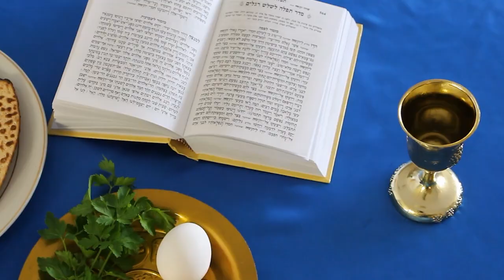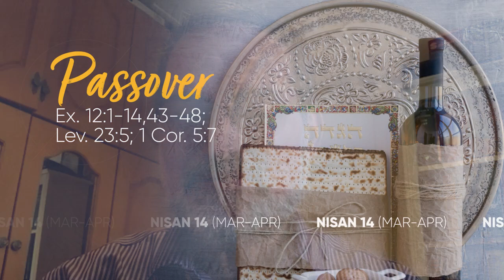Memories of the JEWISH FEAST of PASSOVER | Guest: Avi Mizrachi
Explore the Jewish Feast of Passover and its prophetic significance with Avi Mizrachi!

Israel in Prophecy (Book)

SUMMARY
Explore the Jewish Feast of Passover and its prophetic significance!